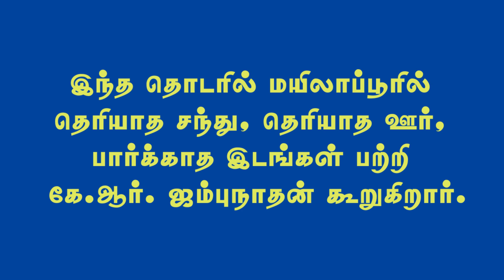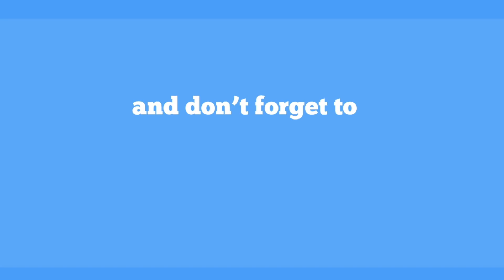Sastri and Sastri jewellers. Once a popular store | EP 18 - MYLAPORE TIMES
Sastri and Sastri jewellers.
Once a popular store.